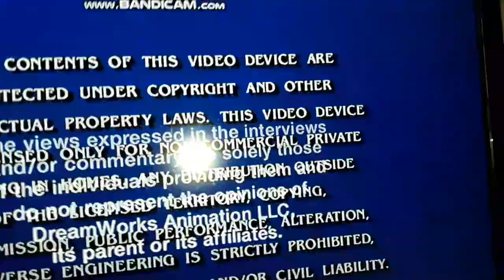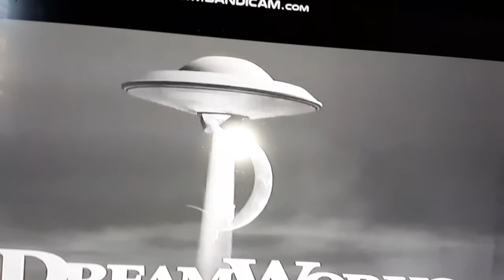Opening to monsters vs aliens 2009 dvd